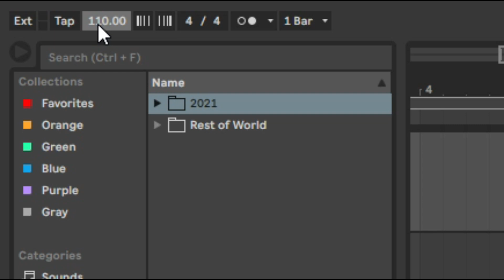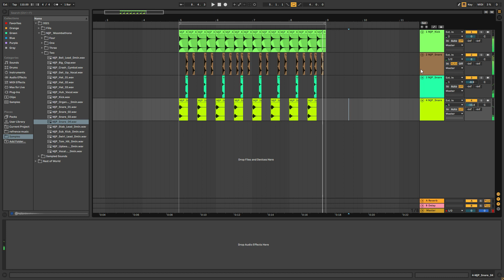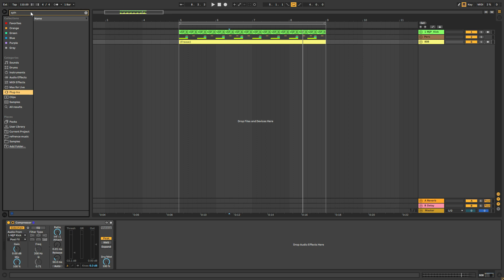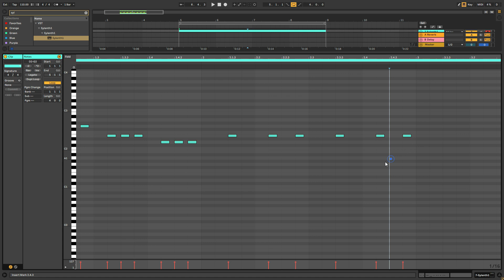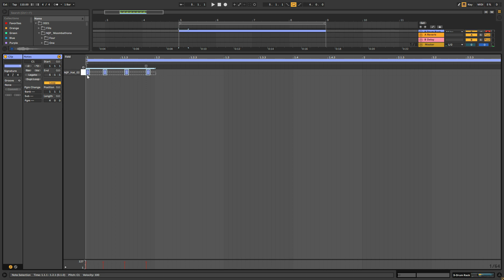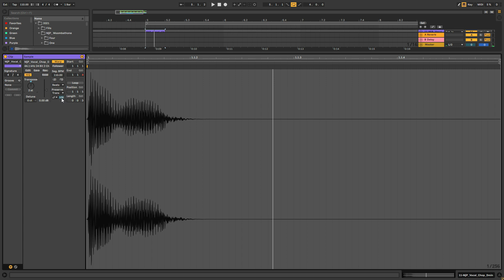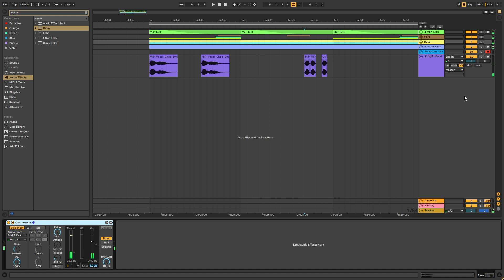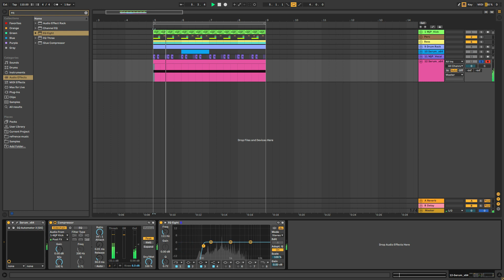How to Program a MOOMBAHTON Beat in 2021